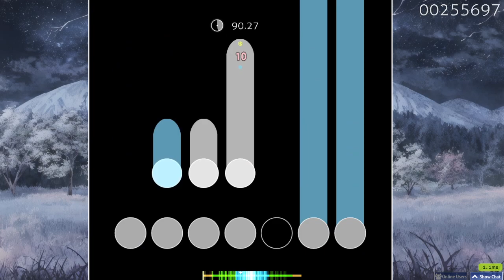ARTIFICIAL HUMAN HP PASS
zenith?

did bad at start wow